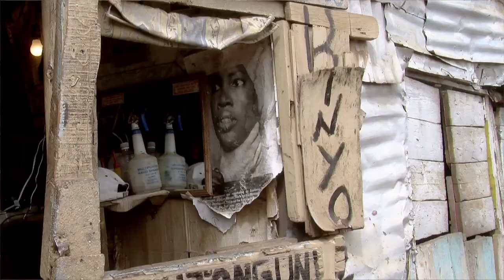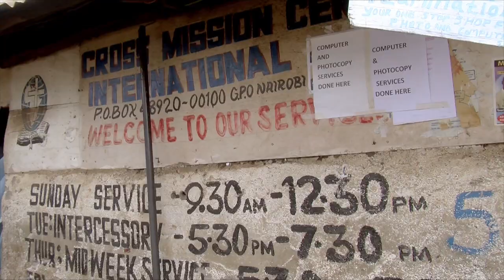'Under a dollar a day' - life in Kibera, Nairobi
Pastor Nicodemus leads just one of many churches based in Kibera - the largest slum in Africa that houses around 1 million people. He seeks to bring the Bible's life words to those who live and work in Kibera and to make a positive difference in the lives of those he meets.